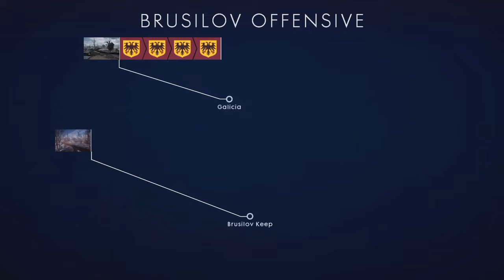Battlefield 1•140 Kills Part III, GALICIA